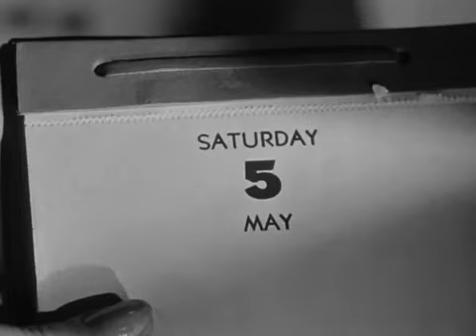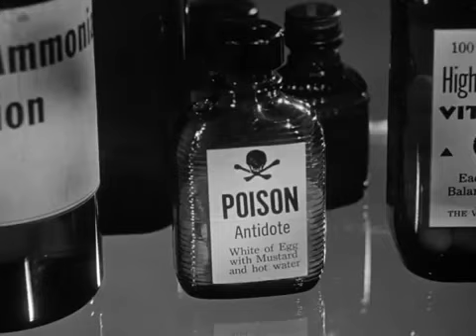"My Name Is Julia Ross" 1945 📽️🍿🥤 Drama, Thriller, Film-Noir, Nina Foch.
My Name Is Julia Ross is a 1945 American film noir & Psychological thriller
Its plot follows a young woman who secures employment, through a rather nosy employment agency, with a wealthy widow, Mrs. Hughes, and goes to live at her house. 2 days later, she awakens - in a different house, in different clothes, and with a new identity.

⭐Dream tv thoughts:
A hidden gem worth watching!
A film that keeps us in suspense throughout. She's held prisoner in a old mansion
on the edge of an angry sea and nowhere to run. They're going to kill her, but why? Her predicament doesn't make sense. tension mounts as she tries one escape after another, but even strangers seem against her. We begin to feel her helplessness and mounting paranoia as the world turns away from her. has she lost it... Is her mind just playing tricks on her... or is this reality and only she can depend on herself to survive.

⭐Trivia:
directed by Joseph H. Lewis, and starring Nina Foch, Dame May Whitty, and George Macready.
In this film they used lovely monochrome photography to convey an even sense of normality, later to be disrupted by expressionistic shadows, spooky silhouettes and evocative use of compositions that enlarge or diminish characters within the frame and in relation to each other.